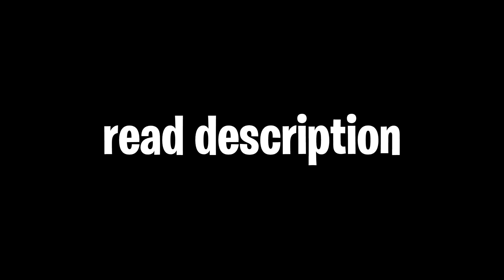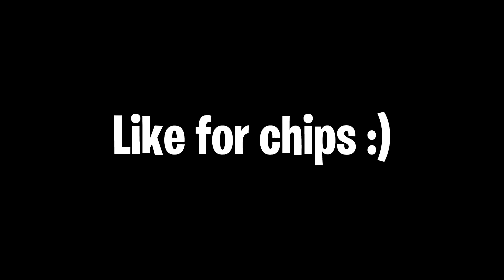What should I title this video?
Alright guys so basically the last 12 videos I uploaded were from May 23- June 18 because I've been gone on vacation for 2 and a half months. So that's the reason my recent content has been terrible. Sorry guys lmaooo

Make sure to use code "Diversity" in the item shop. If you end up using my code, make sure to record it and DM me it on Twitter, so I can follow you guys!

I stream almost daily, so keep post notifications on, so you guys know when I go live or upload a video.